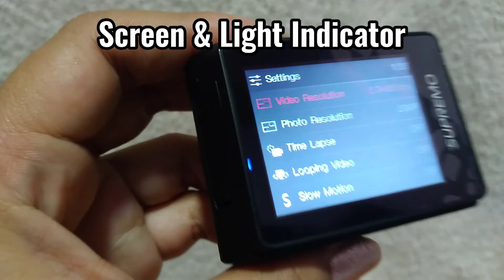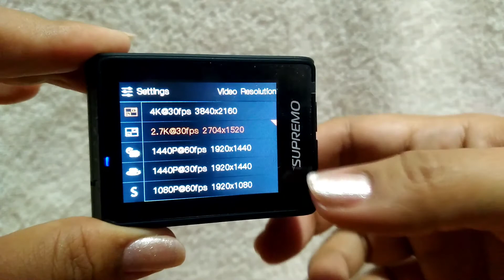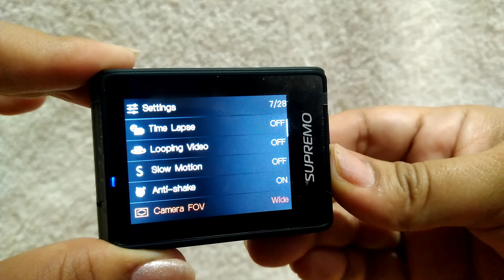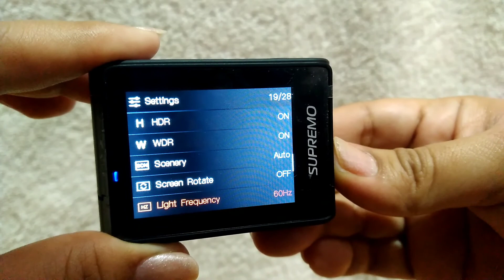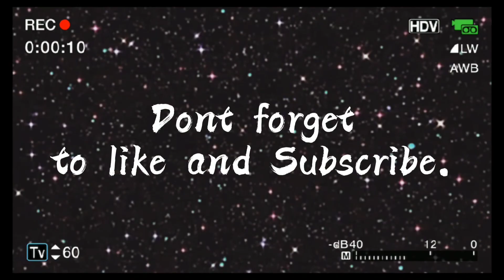SUPREMO CONQUEST 4K QUICK REVIEW / AIVHY RAMOS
this is a quick review for Supremo Conquest 4k camera now lang ako gumawa ng review sa camera or any gadgets kaya pag pasensyahan nyo napo kung ano lanf po ung alam ko na importante na malalaman about sa Cam un lang laman ng Video Salamat po..